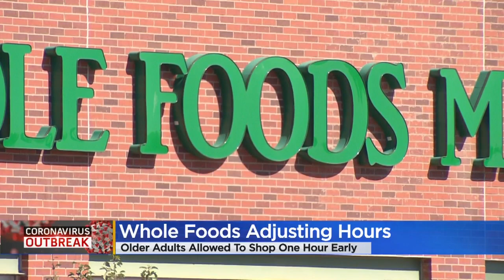Coronavirus Outbreak: Older Whole Foods Customers Will Be Able To Groceries Earlier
Pickup and delivery hours are not affected.